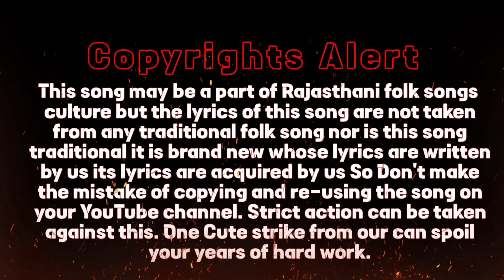धीरे धीरे नाचो हनुमान रामजी के मन्दिर में | श्रीराम व हनुमान जी भजन | Ram Bhajan Lyrics | Ram Aayene